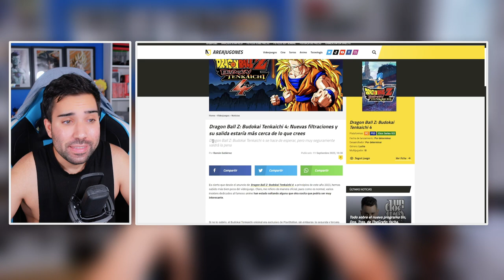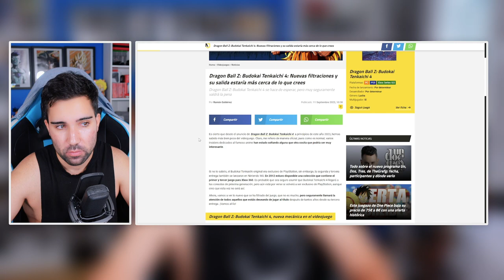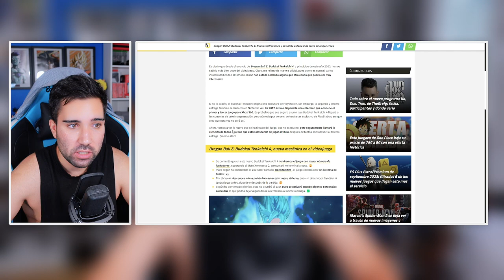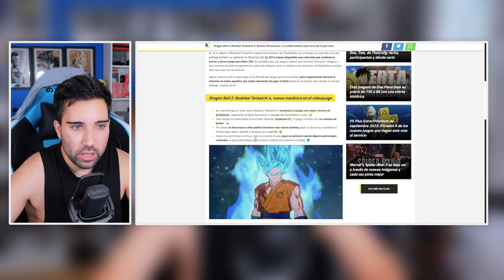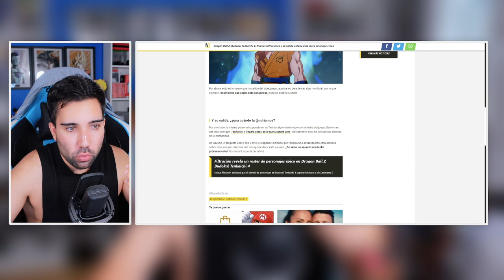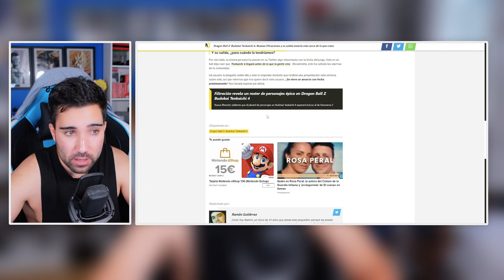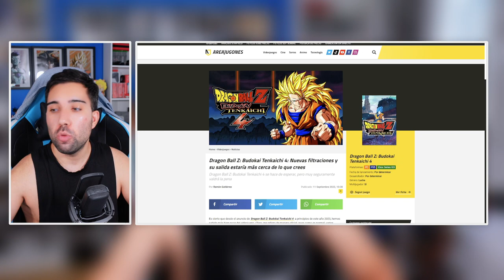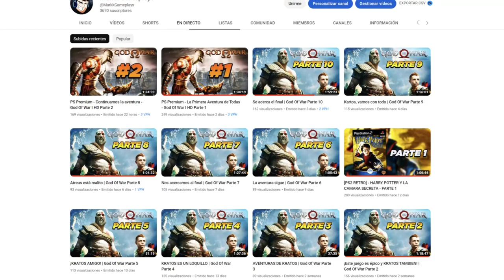😱NOTICIA NUEVA SOBRE EL TENKAICHI 4